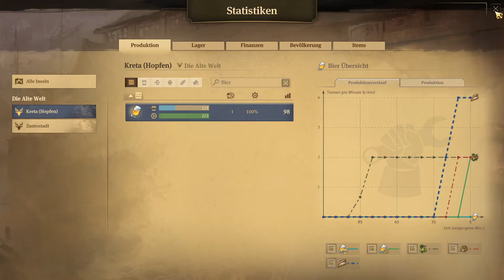Anno 1800 Teil 7 / Expansion !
Frohe Ostern euch allen !

Herzlich willkommen zu Anno 1800 Folge 7.

Heut gibts richtig viel zu tun !

1. Helfen wir heute zum Dr. Hugo Mercier bei fehlenden Waren, im Gegenzug bekommen wir wieder
eigenartige Quests..
2. Besiedeln wir eine 3. Insel, um uns evtl. im späteren Spielverlauf einen Vorteil zu verschaffen..
3. Zu guter letzt werden wir mit der Produktion von Fenstern beginnen, die wir zum Ausbau weiterer Gebäude dringenst brauchen!

Was wir dabei erleben?
Seht selbst.
Viel Spaß und Unterhaltung mit der neuen Folge.

Wenn Ihr mich etwas unterstützen möchtet, natürlich kostenlos, würde ich mich riesig über ein Däumchen, einen Kommentar oder gar ein Abo freuen.